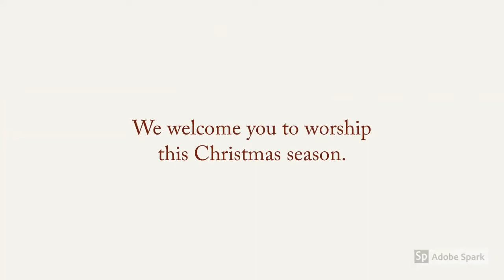Christmas Welcome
We welcome you to worship at Lutheran Church of God's Love in Newtown, PA, Christmas 2019